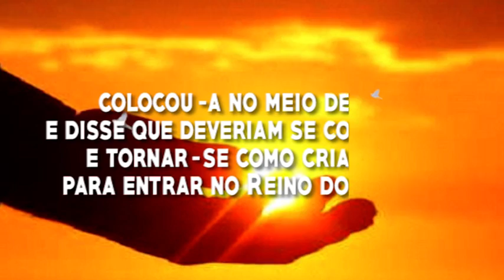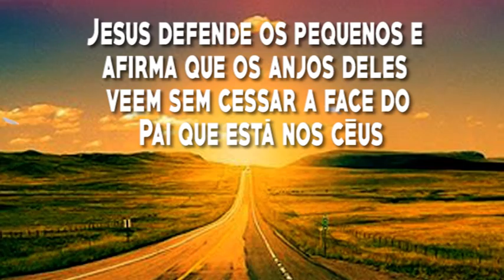Deus nos fala - Santos Anjos da Guarda. Memória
2 de Outubro de 2020

Cor: Branco

Evangelho - Mt 18,1-5.10
Os seus anjos nos céus vêem sem cessar
a face do meu Pai que está nos céus.

+ Proclamação do Evangelho de Jesus Cristo segundo Mateus 18,1-5.10

Naquela hora,
1Os discípulos aproximaram-se de Jesus
e perguntaram:
"Quem é o maior no Reino dos Céus?"
2Jesus chamou uma criança, colocou-a no meio deles
3e disse:
"Em verdade vos digo,
se não vos converterdes,
e não vos tornardes como crianças,
não entrareis no Reino dos Céus.
4Quem se faz pequeno como esta criança,
esse é o maior no Reino dos Céus.
5E quem recebe em meu nome uma criança como esta,
é a mim que recebe.
10Não desprezeis nenhum desses pequeninos,
pois eu vos digo que os seus anjos nos céus
vêem sem cessar a face do meu Pai que está nos céus.